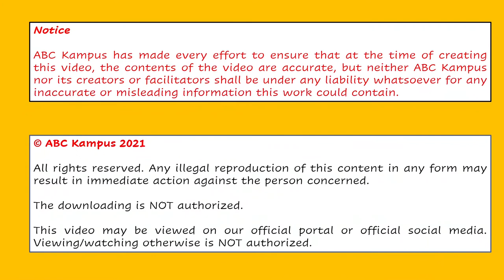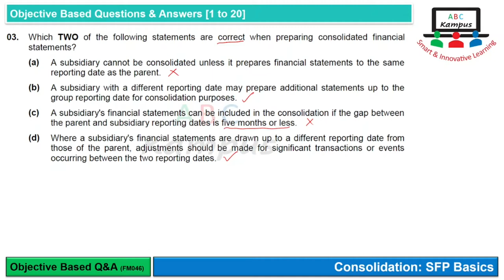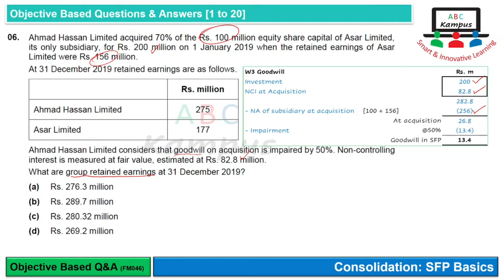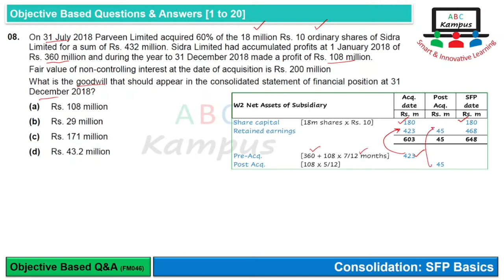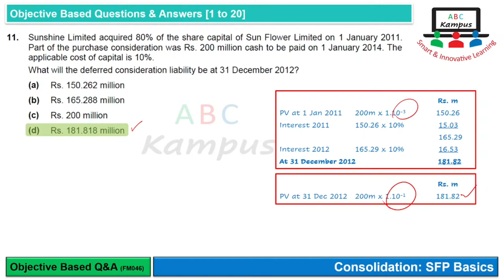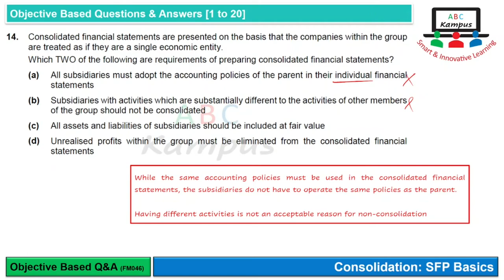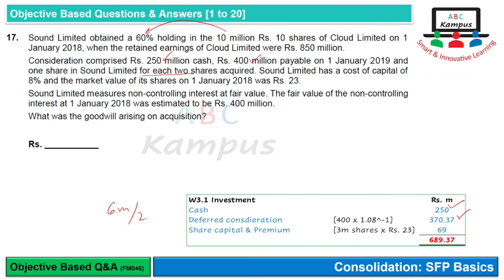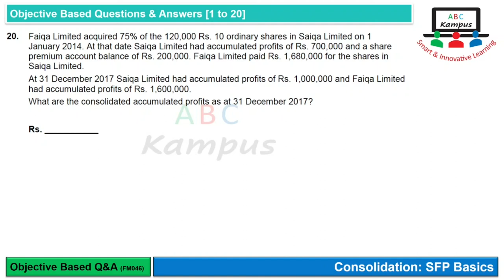MCQs 1 to 20 | Consolidating a Subsidiary Basic (FM046)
Basic Consolidation (Chapter 3)
Objective Q&A [1 to 20]
ICAP Study Text 2021
Content ID: FM046
Facilitator: KA

0:00 Introduction
0:13 Question 1
1:30 Question 2
2:15 Question 3
3:42 Question 4
4:30 Question 5
6:32 Question 6
8:25 Question 7
9:51 Question 8
11:32 Question 9
13:09 Question 10
13:52 Question 11
15:03 Question 12
16:15 Question 13
17:18 Question 14
18:23 Question 15
20:46 Question 16
21:47 Question 17
23:39 Question 18
24:48 Question 19
25:47 Question 20